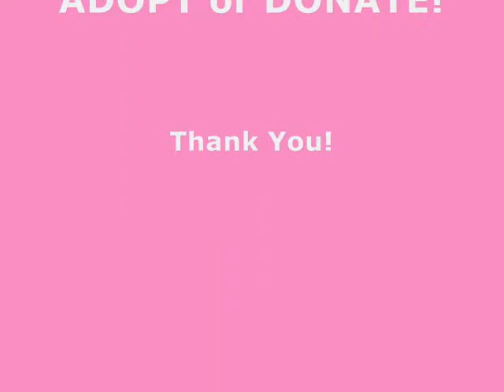Stacy was ADOPTED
ADOPTED 1/19/12

Cat/kitten adoption fee of $85 covers the cost of spay/neuter, vaccinations, and any medication (if any) while given during their stay. For an additional $20 your pet can be microchipped, this is highly recommended! It's amazing how many animals get lost every year and many wind up in our shelter. This is a great preventive and although you don't think your kitty would ever get lost, it's ALWAYS a possibility!

The Animal Protection League shelter is located at 613 Dewey Street, Anderson, IN 46016.